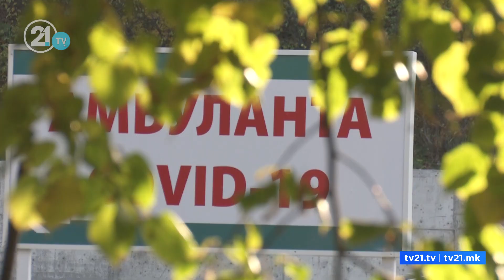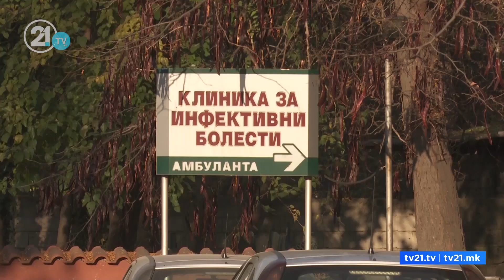ЗА ВИРУС НЕ СЕ ДАВА АНТИБИОТИК, ПРЕВЕНТИВНОТО ЗЕМАЊЕ ЛЕКОВИ НЕ Е ОПРАВДАНО